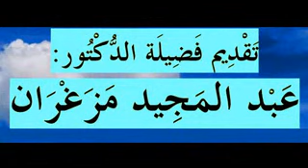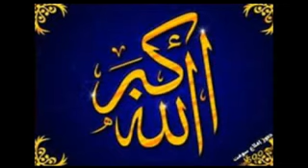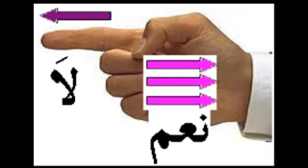Les mangeurs de cadavres(1)-en langue Tamazighth-DR MAZEGHRANE MADJID